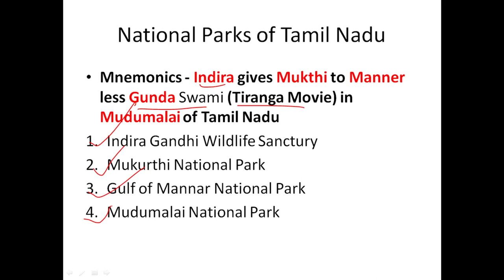Trick to remember National Parks of Tamil Nadu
In all the government exams general studies section there are numerous questions asked from National Park in GK Section. This Memory Technique Series is very simple and easy to understand, remember and implement.

National Parks of

Andhra Pradesh
Sri Venkateshwar National Park
Papikonda National Park

Tamil Nadu
Indira Gandhi Wildlife Sanctury
Mukurthi National Park
Gulf of Mannar National Park
Mudumalai National Park